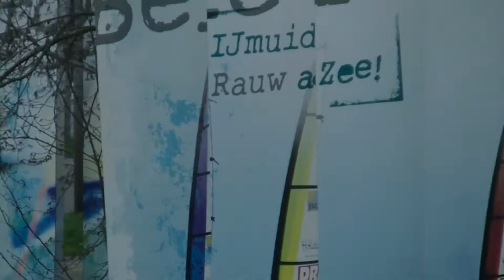Explosieve Opruimings Dienst met spoed onderweg naar IJmuiden strand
In deze video ziet u : Explosieve Opruimings Dienst met spoed onderweg naar IJmuiden strand.

- Video 1. 00:00 Intro 112NoordHolland
- Video 2. 00:10 Amarok (EOD)

Vond je de video leuk geef dan natuurlijk een Blauw duimpje Omhoog En vergeet niet te Abboneren. Op de Hoogte Blijven van alle video Van 112NoordHolland ? Zet het belletje dan aan !